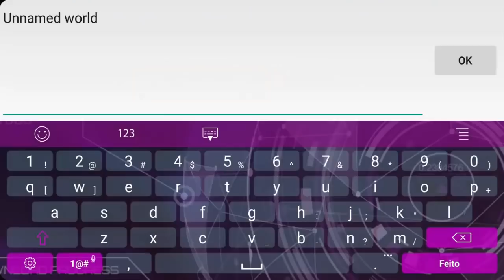CONSTRUÍ UM PRÉDIO ATÉ O LIMITE DE ALTURA NO MCPE 0.0.0 - Atualizando #01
▶️MCPE 0.0.0◀️

OlderGuys

Oi sou o x Megaman Megamite Megamoso x ou pode me chamar de Lucas mesmo.